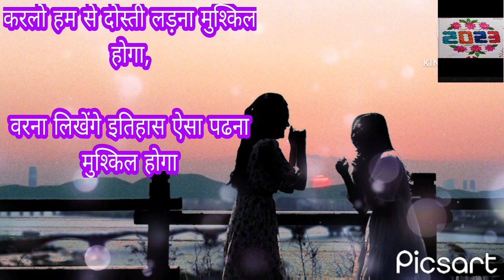🙆‍♂️🤷TUMSA PYARA KOI ❤🤷🤣 ,,//,,MY YOUTUBE CHANNEL KO SUBSCRIBE KARLO PLEASE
करलो हम से दोस्ती लड़ना मुश्किल होगा,
वरना लिखेंगे इतिहास ऐसा पढना मुश्किल होगा

फर्क तो अपने-अपने सोच में है…. वरना
दोस्ती भी मोहब्बत से कम नही होती,

कोन कहता है की यारी बर्बाद करती है,

अरे ओ यारो कोई निभाने वाला हो तो दुनिया याद करती है

WELCOME TO MY YOU TUBE CHANNEL ME